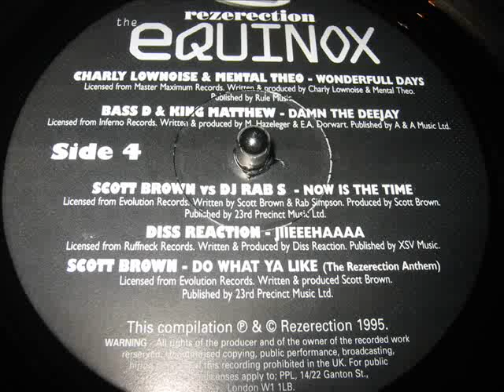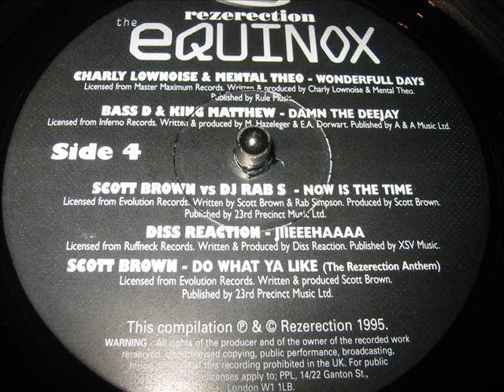BASS D & KING MATTHEW-DAMN THE DEEJAY